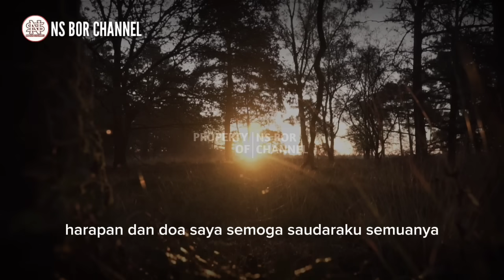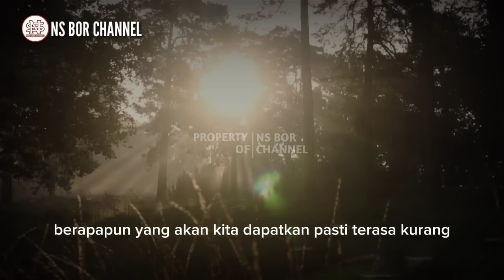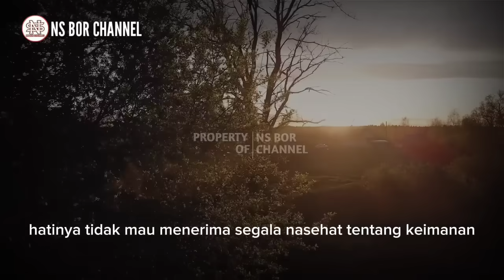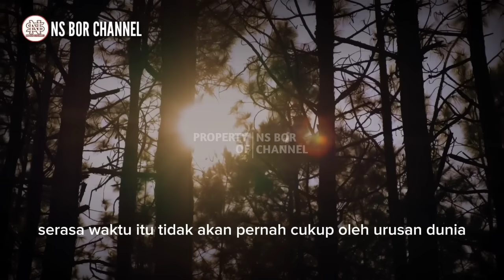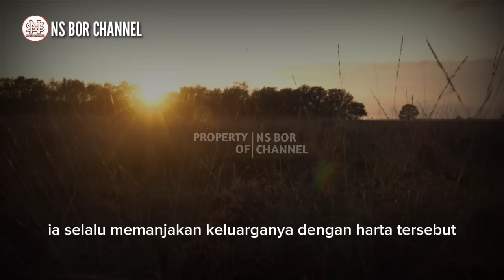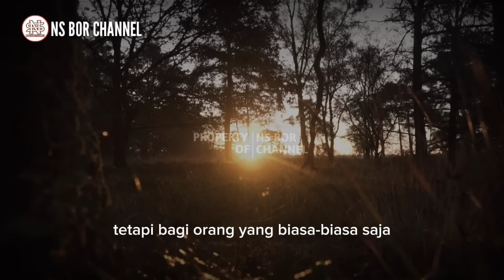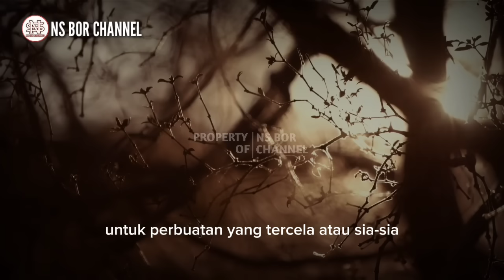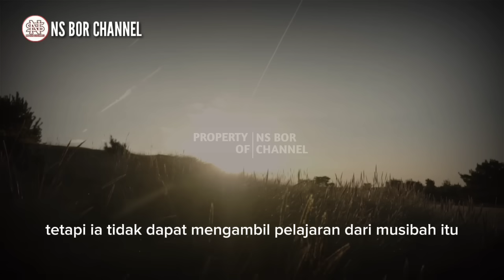Inilah Ciri Manusia Yang Dicabut Keberkahan Hidupnya Oleh Allah | Jangan Pernah Lakukan Ini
Di dalam hidup ini kita hanya mengharapkan keberkahan dari Allah Subhanahu Wa Ta'ala, karena setiap apa yang kita dapatkan akan terasa nikmat bila disertai dengan keberkahan
misalnya di dalam hal mencari nafkah, apa yang kita dapatkan pasti terasa cukup apabila terdapat keberkahan di dalamnya
Namun ketika keberkahan hidup hilang, berapapun yang akan kita dapatkan pasti terasa kurang
Oleh sebab itu pentingnya rasa syukur di setiap kehidupan kita
Apa saja tanda keberkahan dalam hidup kita telah dicabut oleh Allah subhanahu wa ta'ala?